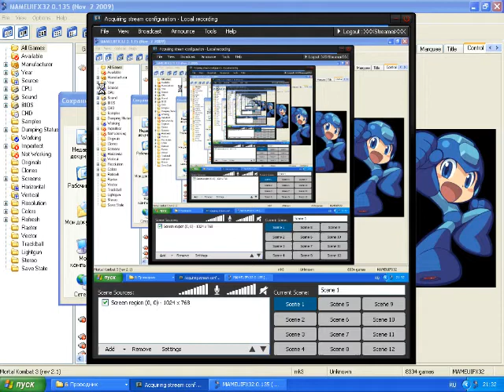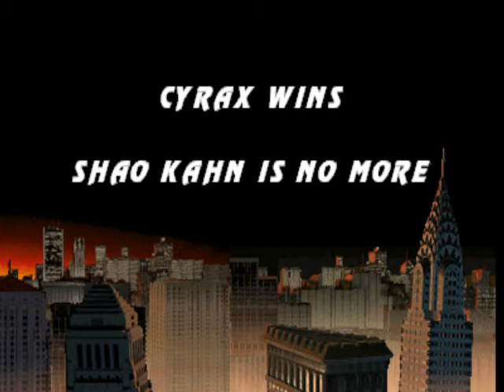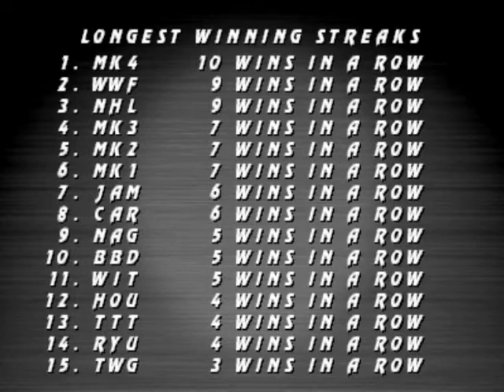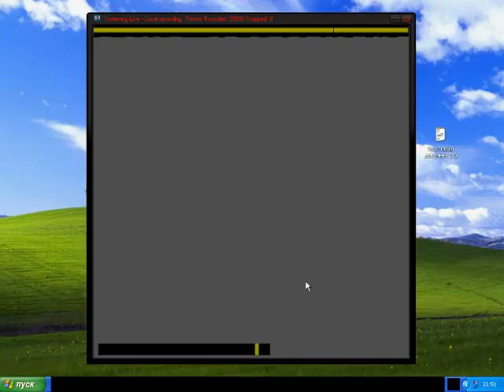Mortal Kombat 3 ARCADE (Very Hard Difficulty) - Real-Time Playthrough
*no savestate
*no slowdown
*no cheats

Моё прохождение Mortal Kombat 3 на аркадных автоматах на уровне сложности Very Hard.